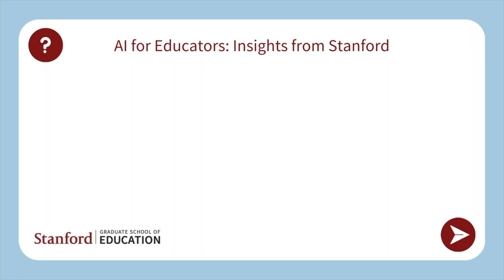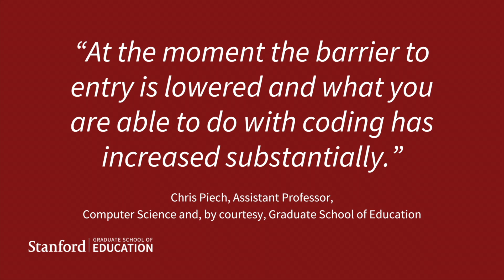How do you see AI changing the way students learn to code? Featuring Professor Chris Piech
Hear about the ways that AI based tools can lower the barrier to entry and increase creative potential in an area like computer science with Chris Piech, Assistant Professor, Computer Science and, by courtesy, Stanford Graduate School of Education.

Let us know your thoughts on this video series through our brief feedback survey

Discussion Questions:
- In what ways do you think the emergence of AI tools like ChatGPT will transform the learning and teaching of coding in schools?
- How does the concept of using AI to lower the barrier to coding inspire you to think about your own learning or teaching strategies?
- How might you leverage AI based tools to expand opportunities for creativity in the classroom or workplace?